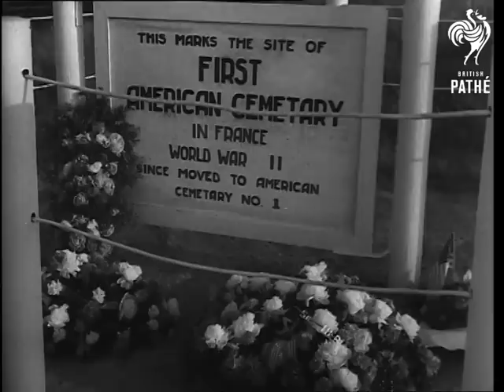4th Anniversary Of D. Day AKA 4th Anniversary Of D-Day (1948)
Caen and Port-En-Bessin, France

Various shots of the bombed ruins of the city of Caen, including high shots of the devastation of flattened buildings, the Cathedral still standing, children playing in the rubble, washing hanging on the line, high shot pan across ruined city. LS and CU. The French President, Vincent Auriol, and the Mayor of Caen tour the devastated city. MS New Houses. CU.  Auriol and his party on new housing site. CU. Clapping children. MS Auriol and party walking around devastation. LS Holding service at entrance to prison where 70 patriots were killed on D. Day. CU. Auriol laying wreath on the fourth anniversary of D Day. CU. Two French army officers saluting. CU. Side face of Sir Oliver Harvey, British Ambassador. CU Wreath. MS Sir Oliver Harvey, Auriol and another in a moment by the laying of wreaths. LS Naval parade around American monument at the artificial harbour at Arromanches looking seaward. MS British cemetery at Caen. MS Auriol at the cemetery. MS Union Jack, Tricolour and stars and stripes flying from three flag staffs. CU. French sailors presenting arms. (2 shots). CU. Auriol laying wreath at American (USA) monument. CU Monument. LS Memorial ceremony with back view of sailors in foreground. LS Memorial ceremony with cordoned off piece of land near sea.(3 shots). LS Pan Auriol in car driving through crowd-lined ruined streets. MS President's procession entering new housing state. CU. Mayor of Caen, Auriol and Admiral Martin Dunbar Naismith (or Dunbarhasersmith). MS and CU. Sign reading: "Omaha Beach", the beach of the American landing. MS Monument of the first American cemetery in France. MS Towards and away from camera, high shot of Auriol and Ambassadors arriving at Port-En-Bessin. (2 shots). LS The scene at Port-En-Bessin on the arrival of the quayside of the French President and the Ambassadors of Great Britain and the USA and Canada. MS Jefferson Caffery (U.S Ambassador), Auriol and Admiral Dunbar Naismith. MS Above seen through wire mesh. CU. The three again. LS The three again reviewing French naval guard of honour. MS Auriol and Jefferson Caffery on quayside. MS Troops taking the salute. MS Auriol and others reviewing troops. MS Trawlers putting to sea with back view of Auriol and party in fore ground. MS Front view of Oliver Harvey, Jefferson Caffery, Auriol and Admiral Dunbar Naismith. LS Trawlers leaving the harbour. (2 shots). MS Trawlers passing the harbour gates. MS Trawler putting to sea. MS Trawlers passing through harbour gates. LS Trawler putting to sea. LS Trawler putting to sea (Quayside in foreground).

Cuts 48/47
 FILM ID:2445.05